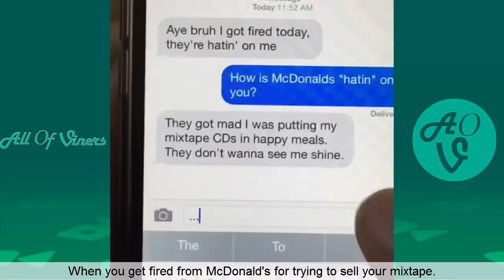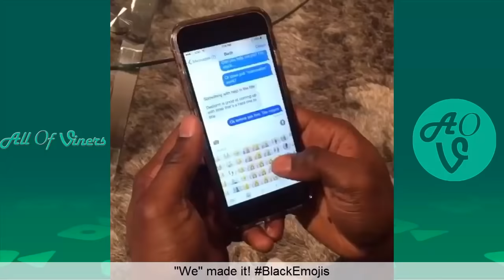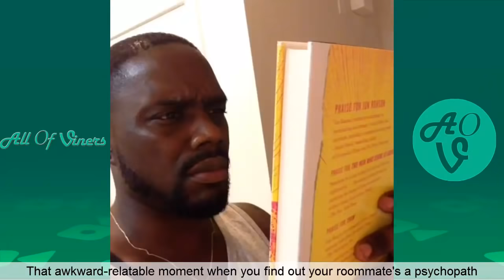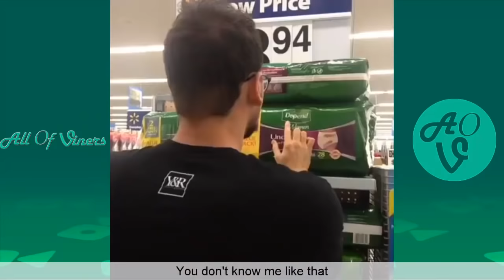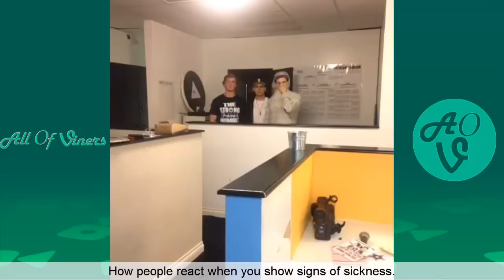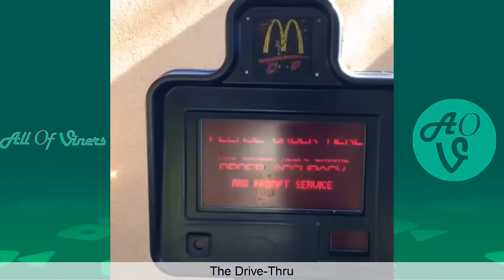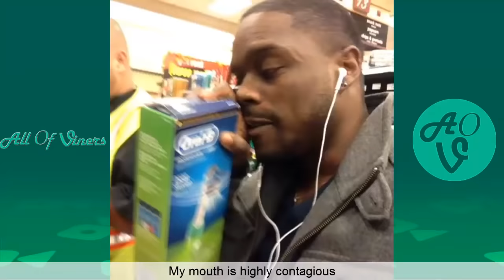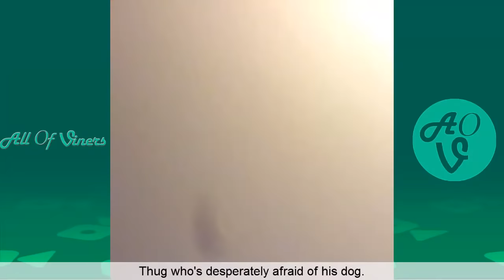Best Vines of Klarity Vine Compilation With Titles | (Greg Davis Jr.) KLARITY All Vines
This is a new Vine Compilation with the Best KLARITY Vines 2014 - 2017.

Hope you enjoy Watching Greg Davis Jr on All Of Viners.